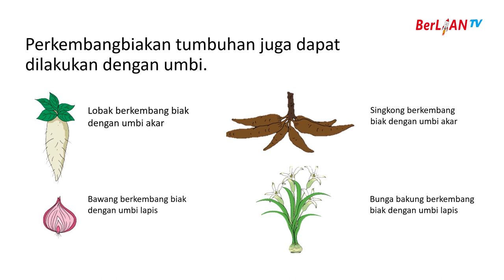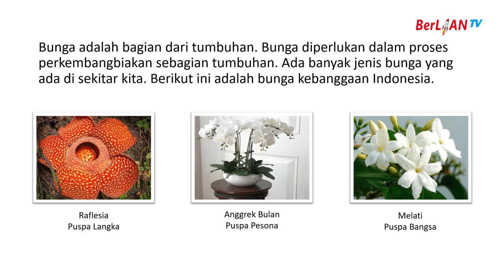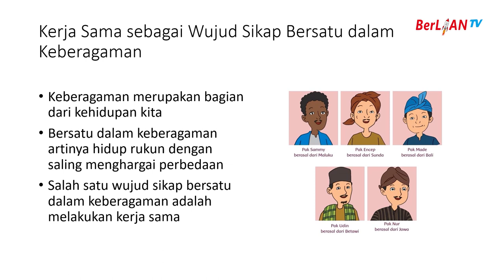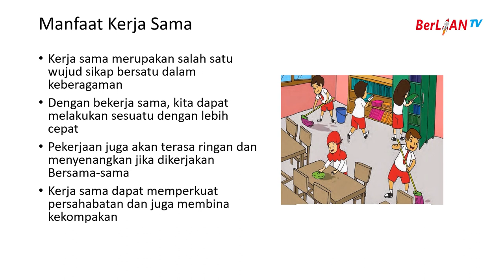Jenis Umbi umbian & Pentingnya Bekerja Sama - Tema 1 ST 4 PB 3&4 Kelas 3 SD - BerLIAN School